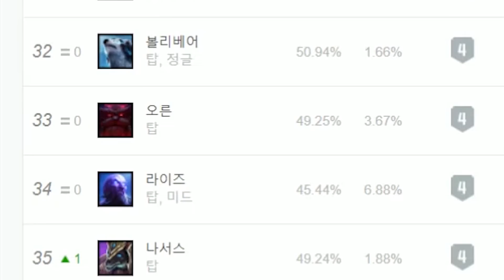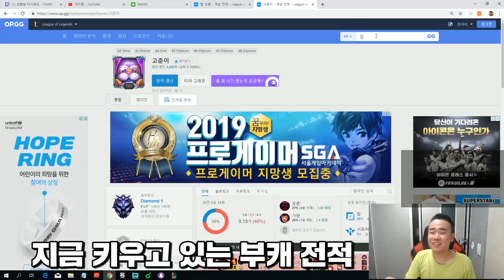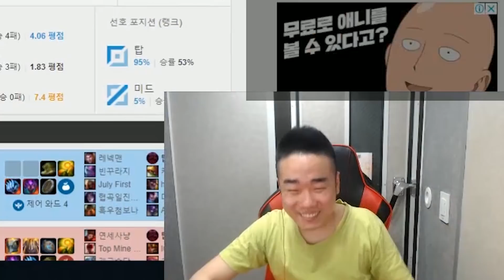[LOL] 롤 유저라면 3초안에 웃게되는 레전드장면 [개리형]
ㅡ실력방송이 아닌 재미난방송ㅡ